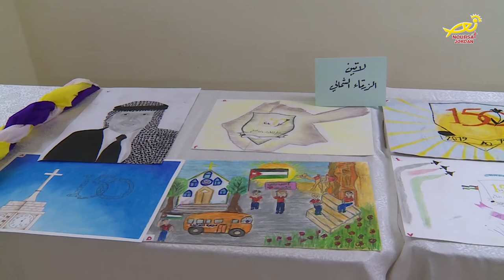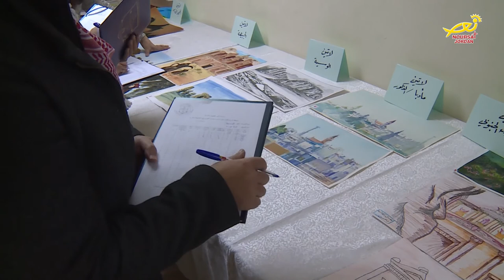نورسات الأردن: نشرة الأردن في أسبوع 6 / 3 / 2020